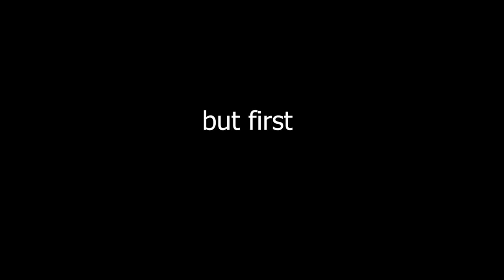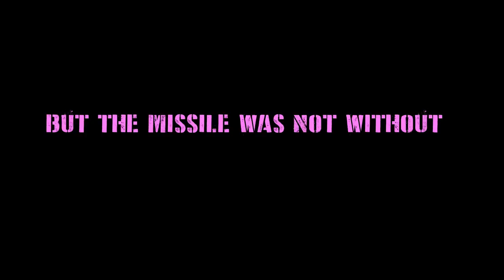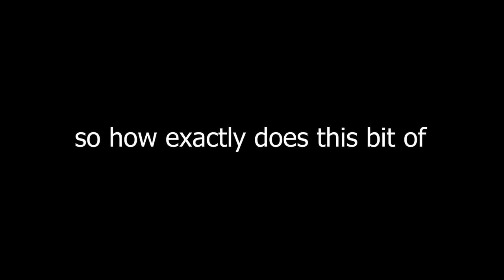Can the TOW Missile Launcher Make a Difference?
to download Age of Origins

American Military's BGM-71 TOW Missile launcher system history and development process explained. This weapon changed infantry doctrine against the Russian Soviet Union in the 1980's. Ukraine was sent all kinds of Javelin Anti-Tank weapons but none of the TOW launchers really. Why is that? Is this obsolete?